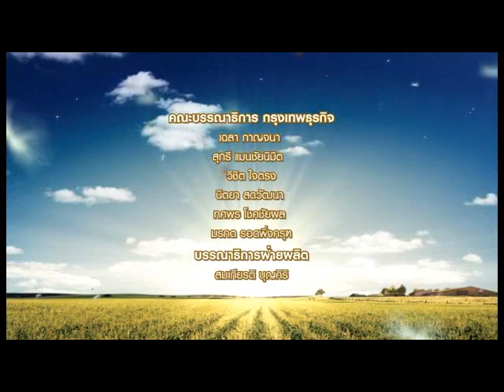รายการ แทนคุณแผ่นดิน ตอน เกษตรอินทรีย์ เกษตรธรรมชาติเพื่อชีวิตที่ยั่งยืน จ.ชลบุรี ตอนจบ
ใครคิดว่าการเก็บผักธรรมดาๆ เป็นเรื่องง่าย ไม่จริงเลย ติดตามการดำเนินชีวิตของคุณลุงบุญล้อม ตอนที่ 2 ไปดูกันว่าการเก็บผักเขามีเวลาเก็บแต่ละชนิดกันอย่างไร ชิมผักปลอดสารหวานๆ พร้อมตะลุยตลาดเพื้อนำผักจากสวนคุณลุงบุญล้อมไปขาย จะมันส์ขนาดไหน รับชมกันได้พรุ่งนี้บ่าย 2 ครึ่ง ทางทีวีดิจิตอลช่อง NOW26 / กล่องรับสัญญาณดิจิตอลช่อง 26 / ทรูวิชั่น จานดาวเทียม เคเบิลทีวี ช่อง 36 กับรายการแทนคุณแผ่นดิน

ติดรายการแทนคุณแผ่นดินได้ทุกวันอาทิตย์ เวลา 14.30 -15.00 น.